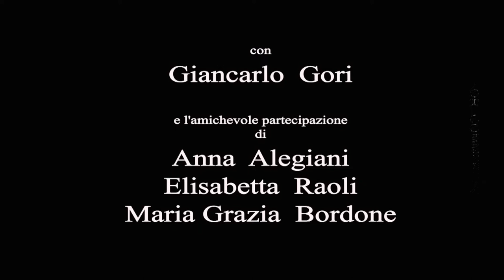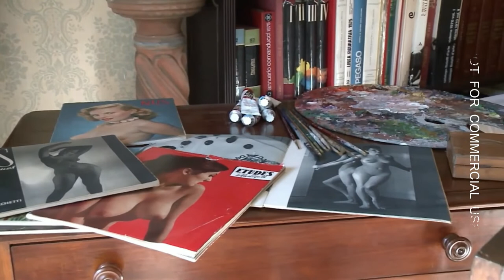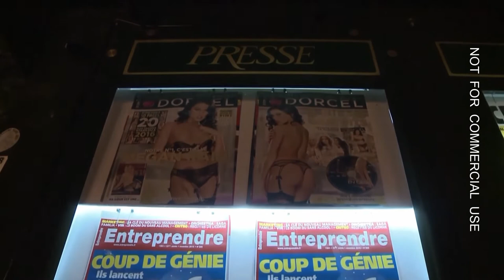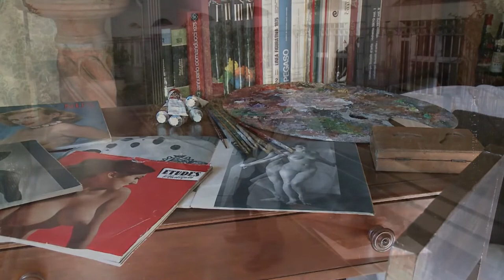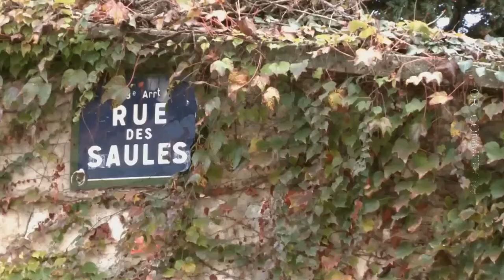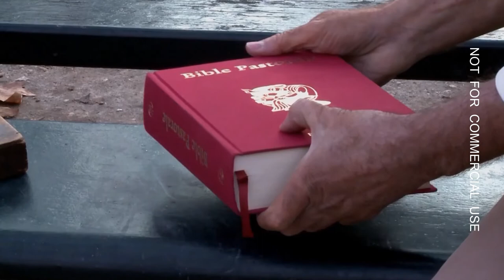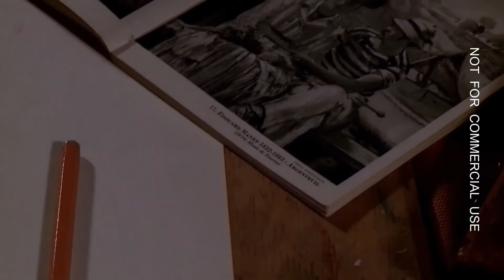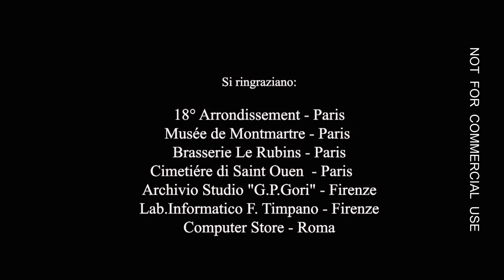INATTESA PRESENZA - Utrillo a Montmartre Regia Giancarlo Gori Film ( 2018)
INATTESA PRESENZA ( Présence inattendue) - Utrillo a Montmartre. (con sottotitoli in francese)
Un film sul risveglio dal coma e la percezione di avere vissuto un'altra vita.Il protagonista, Eugène Lamar, pittore  cinquant’enne, dopo il  risveglio dal coma, si accorge di non essere più in grado di  disegnare  e  dipingere. Entra così in uno stato di depressione  e  per uscirne decide di recarsi a Parigi. La scelta di Parigi non è casuale, ma dettata da un’esperienza extrasensoriale vissuta durante il coma.  Tornato alla vita, ricorda di aver frequentato, in quella dimensione, il mondo artistico dei pittori del primo Novecento. Ma la speranza  di ritrovare  a Parigi il suo talento è vana, e così lo vediamo  camminare ossessivamente per la città. Nel suo peregrinare gli appare  spesso la misteriosa presenza di una figura maschile, quasi fosse uno spirito guida. Seguendo quest’ uomo misterioso, ritorna alla esperienza  onirica vissuta durante il perdurare del coma e crede di riconoscere nella figura dello sconosciuto, il pittore Maurice Utrillo. Le due esistenze si incrociano in una dimensione tra realtà e sogno, dove l’alienazione che accomuna i due viene superata attraverso il sofferto percorso  artistico. La vicenda si svolge nella Parigi di oggi e nella Montmartre  di Maurice Utrillo.

Film scritto, diretto e interpretato da Giancarlo Gori.
copyright  Giancarlo Gori
FrameMovie produzione indipendente
Vincitore del Premio GianoBifronte per il miglior film 2019
Il film è stato presentato in anteprima a Parigi alla Maison de l'Italie.
(copy Not for commercial use)